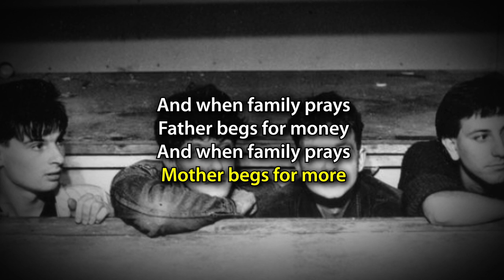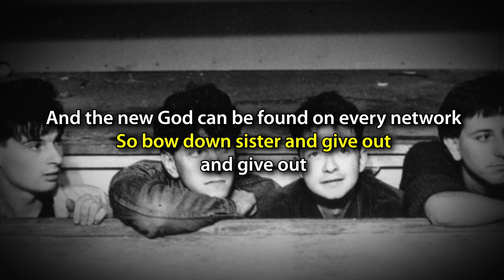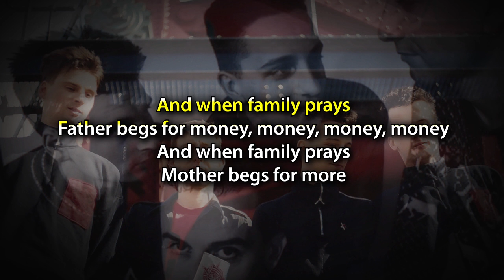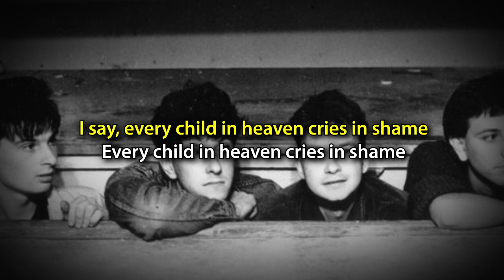The Passmore Sisters - EVERY CHILD IN HEAVEN (lyrics)